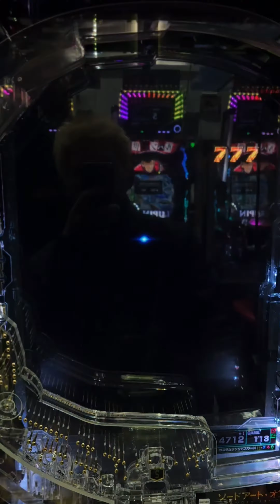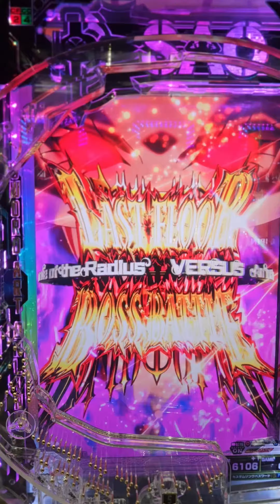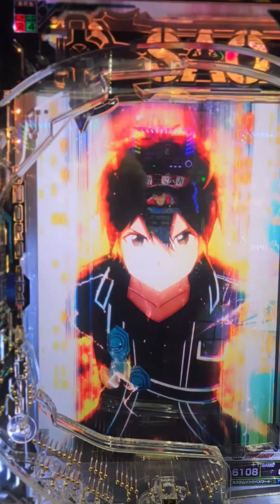スマートぱちんこソードアート・オンライン#ソードアート・オンライン#スマパチ#京楽